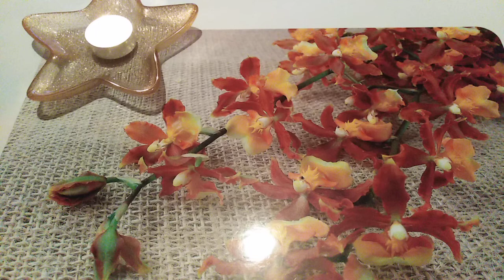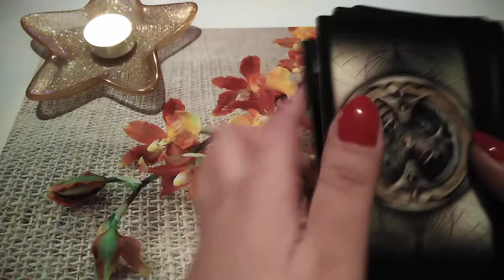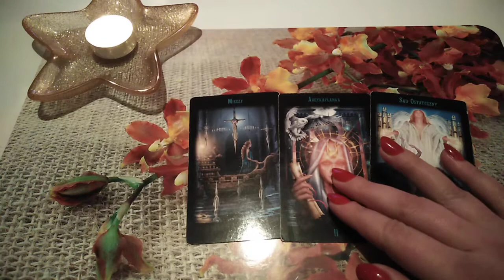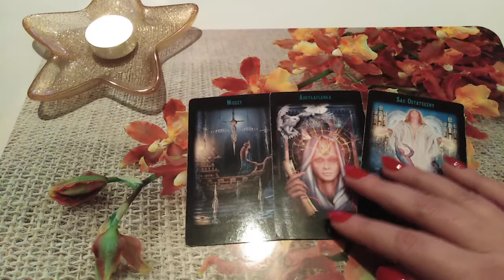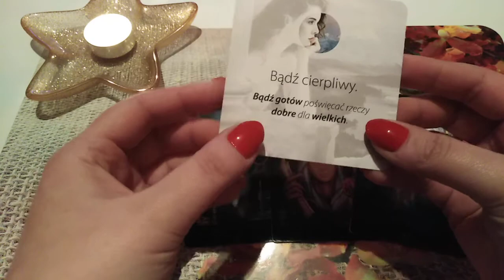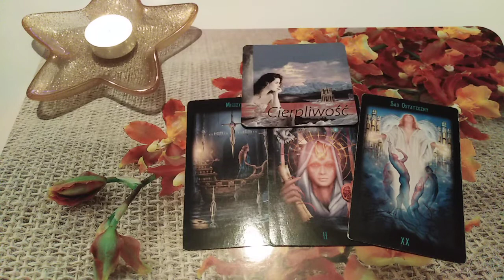Przekaz na ten moment dla urodzonych 3 lutego 🍀🎉🎈🎁